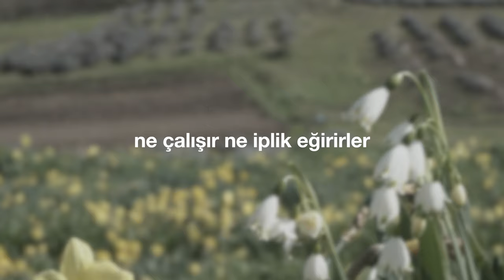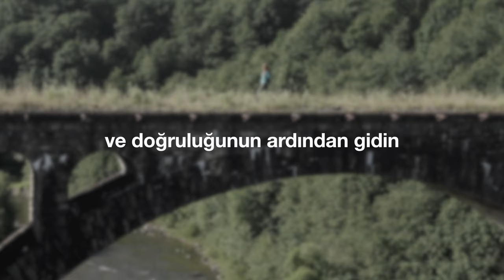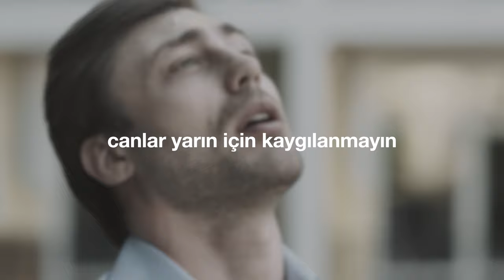"Ne Yiyip İçeceğiz" (Cem Kervan) Söz Videosu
"Ne Yiyip İçeceğiz"
Tekli Olarak Çıkış Tarihi: 17 Kasım, 2021
Albümün Çıkış Tarihi: 29 Aralık, 2021

Sazlar: Serhat Doğan
Perküsyon: Haydar Demir
Erbane: Charles Vincent

Sözler:

Ne Yiyip İçeceğiz

Ne yiyip içeceğiz diyerekten
Canlarınız için kaygılanmayın
Ya da ne giyeceğiz diyerekten
Tenleriniz için kaygılanmayın

Kuşlara bakın ne eker ne biçer
Ne ambarlarda yem biriktirirler
Mevlamız onları her gün doyurur
Sizi doyurmaz mı? Kaygılanmayın

Zambaklara bakın nasıl büyürler
Ne çalışır ne iplik eğirirler
Süleyman’dan daha görkemlidirler
Giydirilirsiniz kaygılanmayın

Canlar, siz önce Hakk’ın Şahlığının
Ve doğruluğunun ardından gidin
Size tüm bunları da Hak o zaman
Verecektir canlar, kaygılanmayın

Yarın için dertlenmeyin peşinen
Yarının kaygısı olsun yarının
Dertleri kendine yeter her günün
Canlar yarın için kaygılanmayın

KERVAN'ım bu sözler tam güvenilir
Yalan söylemeyen birinden gelir
Ona güvenen can kesin kurtulur
Güvenin inanın kaygılanmayın